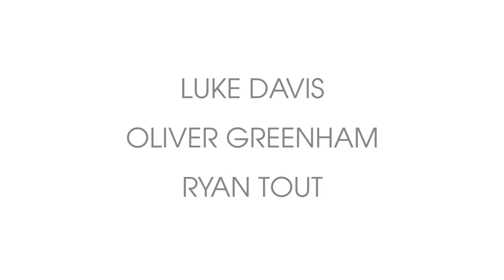3 Second Rule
'3 Second Rule' by Juronic Productions.

Starring, Written and Edited by: Luke Davis and Oliver Greenham
Filmed and Lighting by: Ryan Tout